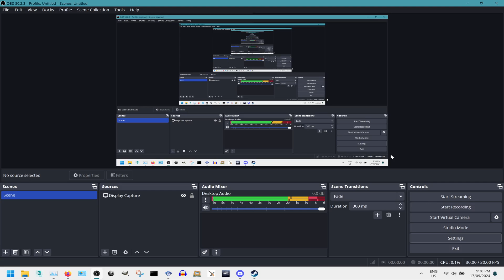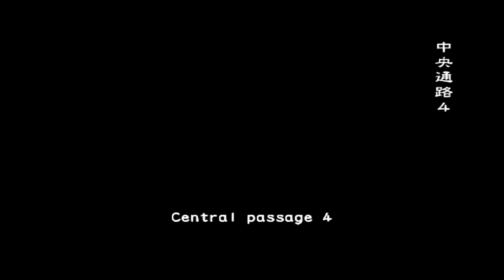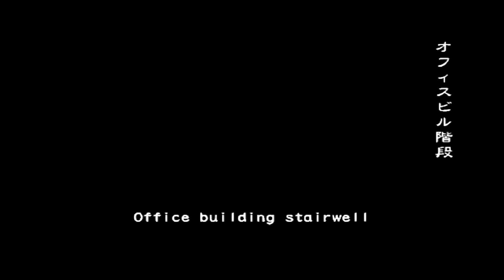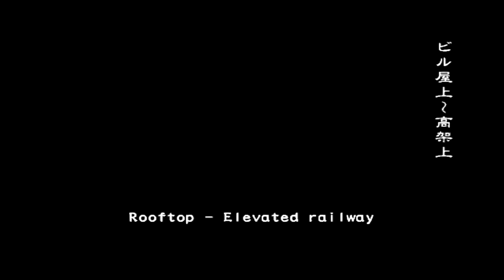OUTBREAK END OF THE ROAD ONLINE :)